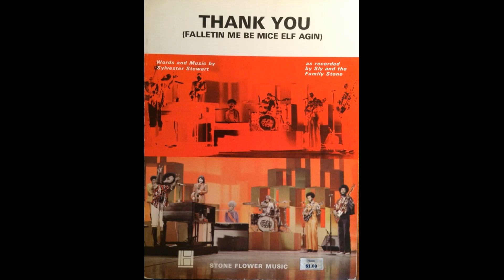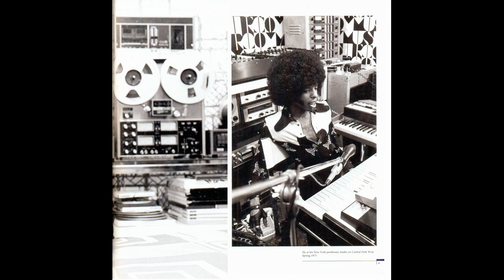Рок-энциклопедия. Sly And The Family Stone. История группы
Рок-энциклопедия от A до Z. Sly And The Family Stone. История группы